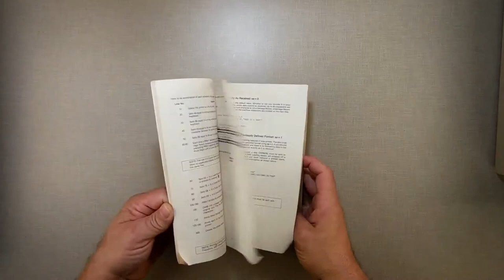C64 Dreaming - A Craigslist Adventure - Part 1 the Commodore 64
Over the next few episodes I will explore and restore the Commodore 64 system I purchased on Craigslist

🔎 HASHTAGS 🔎